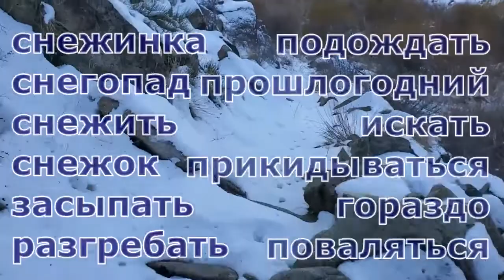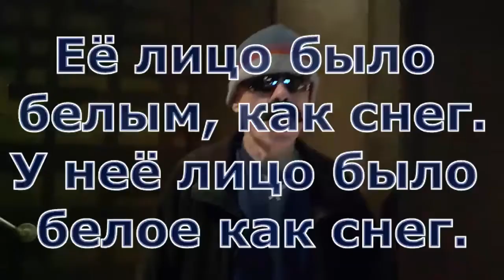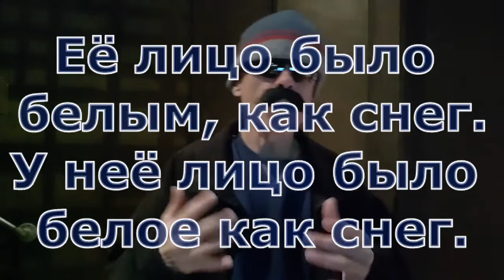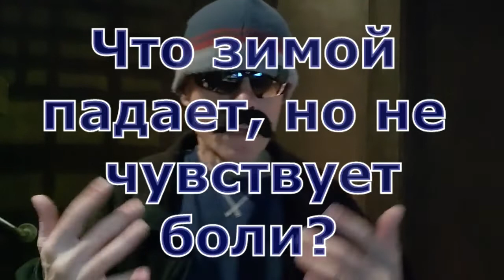Don't Eat Yellow Snow (Не ешьте жёлтый снег.)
GAME and QUIZ:
(Lesson 20)

TRANSCRIPT:
Rusky ED here and snow is the topic of this lesson. We’ll discuss this topic in greater detail following the intro song, but in the meantime, please be sure to look over the vocabulary words.

[SONG/VOCAB]

A quick list of snow-related words includes the following:
снежинка - snowflake
снеговик - snowman
снегопад - snowfall
снежить - to cover with snow
снежок - snowball

And adding to the list we have a few additional examples:
пороша - powder or freshly fallen snow
свежевыпавший снег - freshly fallen snow
хлопья снега - flakes of snow
мокрый снег (wet snow, sleet)
идёт снег (it is snowing)

So, now let’s look at a few sample sentences which incorporate the word snow in one way or another:
Её машину засыпало снегом.
(Her car was covered with snow.)

Разгребать снег лопатой тяжело.
(Shoveling snow is hard on the back!)

Подождём, пока снегоуборочные машины расчистят дорогу.
(We’ll wait for the snowplows to clear the road.)

The following sentences all mean “The weather forecast predicts snow on Tuesday” in one way or another:
Прогноз погоды предсказывает снег во вторник.
По прогнозу во вторник будет снег.
Синоптики прогнозируют снег во вторник.

Moving on….
Её лицо было белым, как снег.
У неё лицо было белое как снег.
(Her face was as white as snow.)

And a few interesting phrases using the word снег or snow include:

как снег на голову (literal: like snow on the head -- idiomatic: suddenly)
что-либо нужно, как прошлогодний снег
(literal: something is needed like last year’s snow, idiomatic: something not needed in the least)
Давай поваляемся в снегу! (Let’s roll in the snow!)

And let us not neglect jokes related to snow:
Что зимой падает, но не чувствует боли?
(What falls in the winter, but never gets hurt?)
And the answer is cнег or snow which is probably not much of a surprise considering the topic of this lesson!

Yet another humorous saying is as follows:
Снег ночью выпал и лежит — дохлым прикидывается.
(The snow fell at night and lies-pretending to be dead.)
The idea here is to make fun of conspiracy theories and to suggest that the snow is trying to be sneaky and to get away with something.

And finally, a little good advice: Не ешьте жёлтый снег. (Don’t eat yellow snow.)

And that’s about it for this lesson! Rusky ED signing off now….

VOCABULARY:
снежинка - snowflake
снегопад - snowfall
снежок - snowball
засыпать - to cover
разгребать - to shovel, to rake
подождать - to wait
прошлогодний - last year
искать - to look for
прикидываться - to pretend
гораздо - much
поваляться - to roll around

EXTRA or ADDITIONAL STUFF:

— Чем девушка отличается от снега? — Снег сначала ложится, а потом тает.
— How does a girl differ from snow? - The snow first falls, and then melts.
— Дорогой, ты машину от снега откопал? — Да блин уже пятую и опять не наша!
"Honey, did you dig the car out of the snow?" — God damn that's the fifth, and again not ours!

Разлившаяся цистерна с коньяком окрасила снег в желтый цвет. Такой внимательности и выборочности жителей местных деревень можно было позавидовать.
The overflowing cognac tank turned the snow yellow. Such care and selectivity of the inhabitants of local villages could be envied.

снежный шар, снежок, снежный ком - snowball

ALSO снег can refer to television static (white electrical noise) or cocaine.

зимой снега не выпросить (literal: cannot be asked for snow in the winter, idiomatic: stinginess)

Я не расист, но белый снег мне нравится гораздо больше, чем чёрный.
(I'm not a racist, but I like white snow much more than black.)

Искать прошлогодний снег (idiomatic: to hope to bring back, to discover what is no longer there. literal: looking for last year’s snow )

perhaps the most appropriate word is наледь.
or the meteorological term is гололедица the term consists of two words голый(naked) and лёд (ice)
term гололедица, frozen water on the ground
there is another word — гололёд, supercooled precipitation